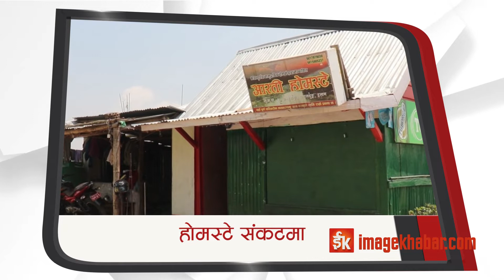होटल, रिसोर्ट र कटेज थपिने क्रम बढेसँगै अन्तुका होमस्टे व्यवसाय सङ्कटमा